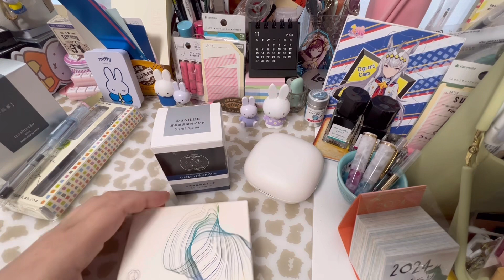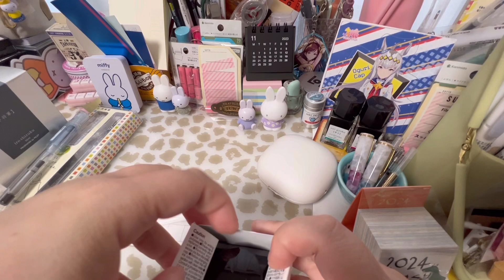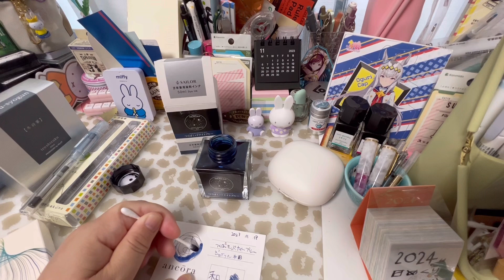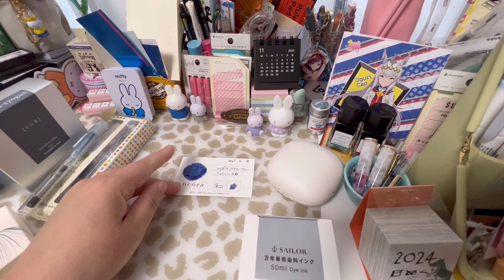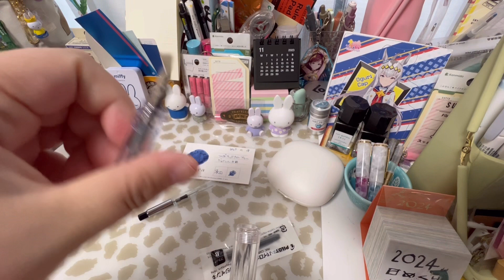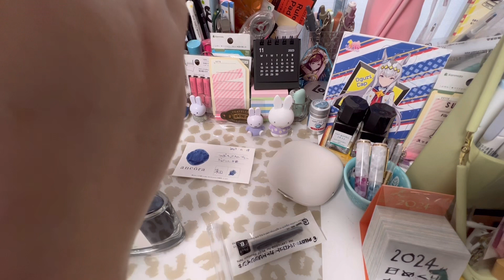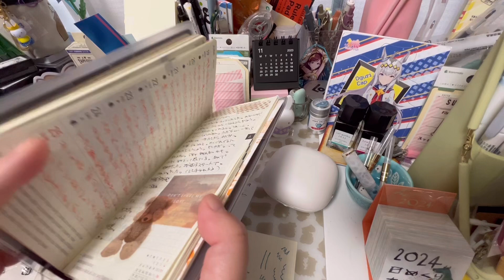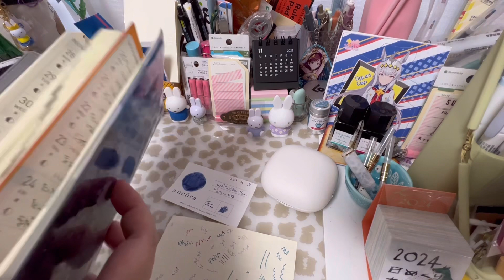その23【インク】抗がん剤治療終了記念でインクを買って貰いました【万年筆も出てきます】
こんばんは彩花です。
今回は2本建です。
タイトル通り治療終了記念でインクを買って頂いたのでそのインクを愛でる？インクカード作り
後カクノのEFを入手したので冬将軍を入れて実際試し書きしてます。

宜しければラジオ感覚でお付き合いして頂けると幸いです。

メインで手帳中心の事話してます。

宜しければ見てやって下さいませ。

またこちらでも不定期ながら作業動画上げていきますので宜しくお願い致します。